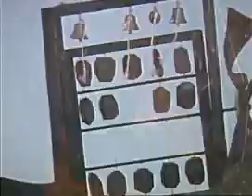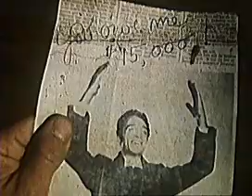Death Rides a Horse (Public Domain)